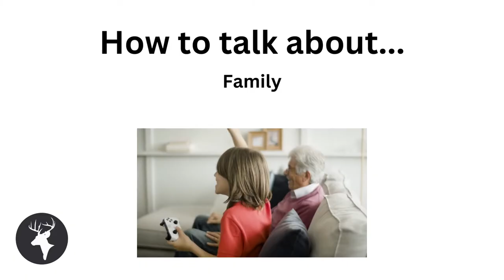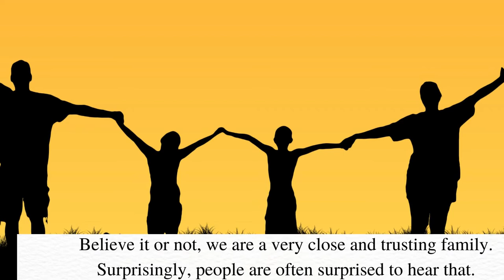How to Talk About Family - 2 Minute English Mini Podcast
This video gives you an example of how to talk about your family in English.
This is all part of an English conversation course on Udemy, which you can find here:
I teach on italki from 5$ per half hour. Here is my teacher profile:
Good luck studying English and I hope this short ESL English lesson was helpful for improving Englsh conversation skills and simple English listening.  This listening exercise can also be helpful for those studying for English tests such as IELTS, TOEFL or CELPIP. If the examiner asks you a question related to this topic, you can use this video as a template for how you should answer.